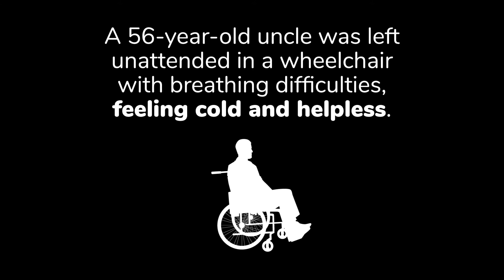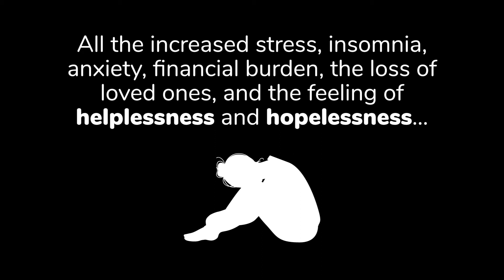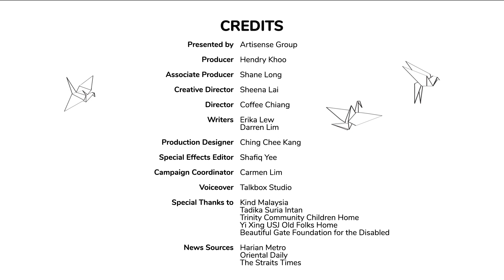[10,000 WISHES] A wish from all of us to all of you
Life can be so difficult at times... 😞 but when we stand together and believe in hope, love, peace, and a better tomorrow, NOTHING can beat us down. 🙌

Uniting the power of the people, we, at Artisense are inviting you to join the meaningful campaign of 【Ten Thousand Wishes】 to wish for the world to recover from the COVID-19 pandemic soon!💞

📸 Be a part of 10,000 wishes by sending us your photo! (with or without paper crane)
If you can afford to contribute more, do drop by Virtual KIND Malaysia 2021 tomorrow - A genuine platform to link corporates and civil organizations for a better Malaysia.

Artisense as the event's CSR partner will be having a CHARITY SALE to support the good cause as well, come and visit our booth tomorrow!